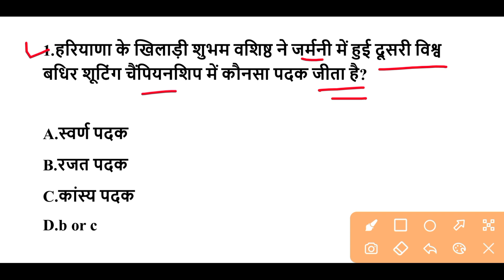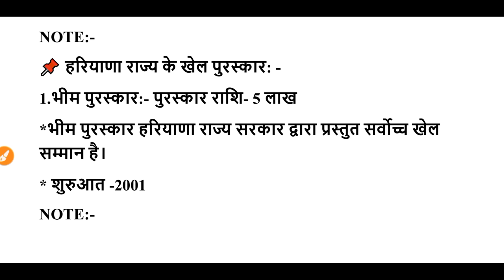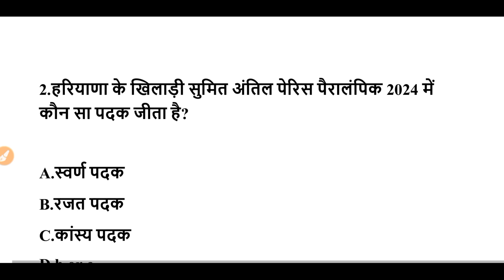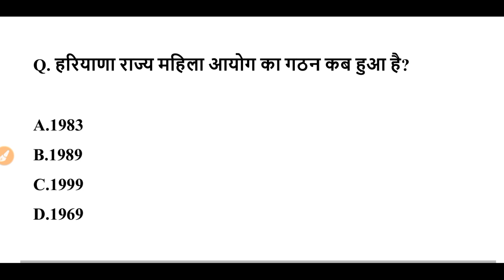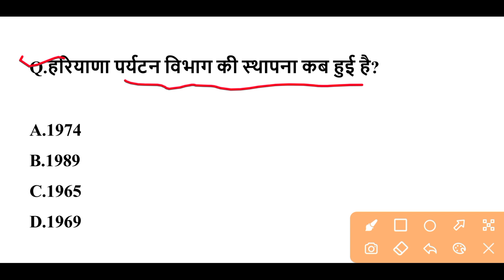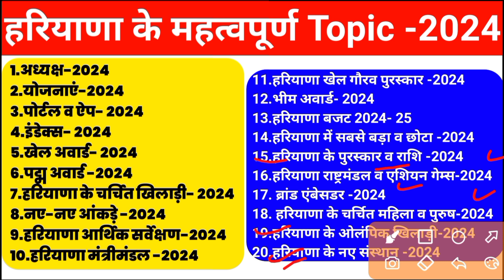HSSC HSSC EXAM#1079 | 14 September 2024 HARYANA CURRENT AFFAIRS | Hssc Cet 2024 & HTET , JBT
📌📌जनवरी 2024 To जुलाई 2024 तक Haryana Current Affairs PDF Download

📌📌 जुलाई 2023 To जुलाई 2024 तक Haryana Current Affairs PDF Download

📌📌 अक्टूबर 2023 To जुलाई 2024 तक Haryana Current Affairs PDF Download

hssc cet mock test 2024
haryana current affairs July
July month haryana current affairs
current affairs haryana July 2024
current affairs July 2024
haryana k institute 2024
haryana k mahotsav 2024
haryana k divas 2024
haryana k festival 2024
haryana k new brand ambassador
haryana k brand ambassador 2024
haryana brand ambassador
haryana gk brand ambassador
haryana 2024 brand ambassador
haryana brand ambassador list 2024
brand ambassador 2024
haryana famous players
haryana k famous Khiladi
haryana k Khiladi 2024
haryana sports gk
haryana sports awards 2024
haryana sports question
haryana current affairs
haryana gk